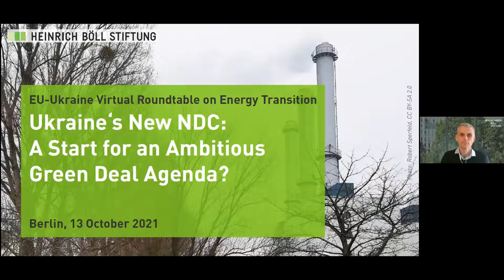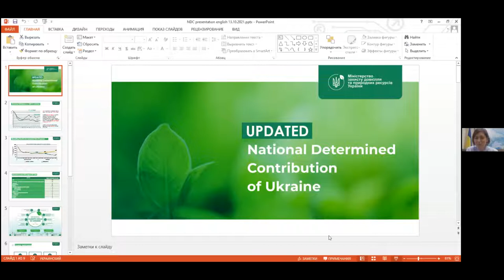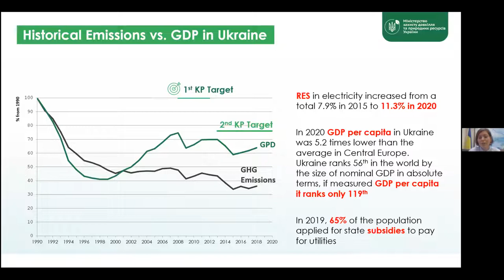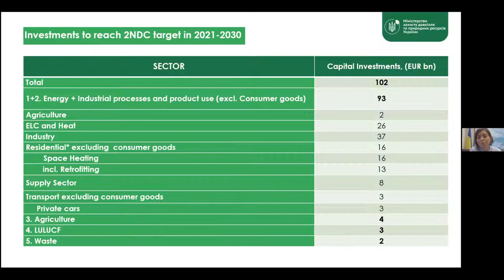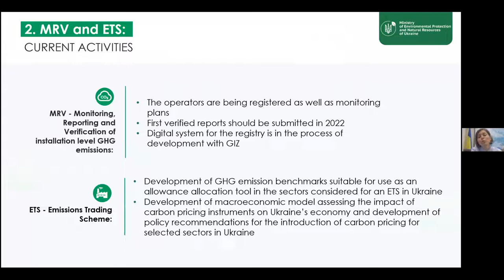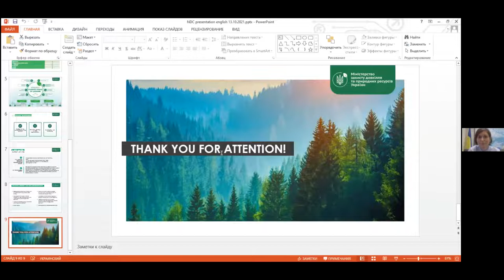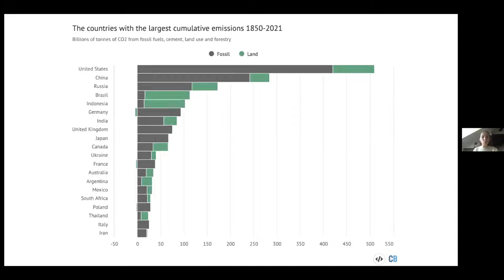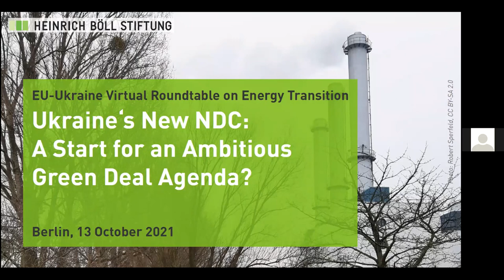Ukraine's New NDC: A Start for an Ambitious Green Deal Agenda?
EU-Ukraine Virtual Roundtable on Energy Transition

Ahead of the Glasgow climate conference, the Ukrainian government approved the country’s new pledge for reducing carbon emissions until 2030. With the new Nationally Determined Contribution (NDC) Ukraine aims to reduce emissions to 35% of the 1990 level. The debate on decarbonisation in Ukraine clearly gains pace. Coal industry towns in the East of the country unite and demand a pro-active and farsighted government policy for transition. A recent scenario study commissioned by the Heinrich Böll Stiftung shows, that even a quicker coal phase-out until 2030 is technically possible and economically beneficial. At the same time, after dynamic developments two years ago, the further expansion of renewables and reforms were effectively stopped by an erratic energy policy. The legislation on emission regulation for large combustion plants in line with the obligations for the approximation to the EU markets remained being set of words.

The online discussion aims to review Ukraine’s current energy and climate policy path. Speakers will explore the importance of European-Ukrainian cooperation on speeding–up the transition. To what extent can particular instruments of the European Green Deal drive the further transformation? What are possible obstacles and solutions to facilitate the practical implementation of the new Ukrainian climate goals in the framework of the given institutional settings of the EU-Ukraine Association Agreement, the European Energy Community and others?

Speakers:
- Iryna Stavchuk, Deputy Minister – Ministry of Environmental Protection and Natural Resources of Ukraine
- Marcus Lippold, EU Support Group for Ukraine, Team leader Energy and Green Deal, Brussels

- Anna Ackermann, Energy Policy Analyst, Center for Environmental Initiatives "Ecoaction", Ukraine
- Rouven Stubbe, Energy Economics Analyst, Berlin Economics, Berlin

Moderation: Robert Sperfeld, Heinrich-Böll-Stiftung, Berlin